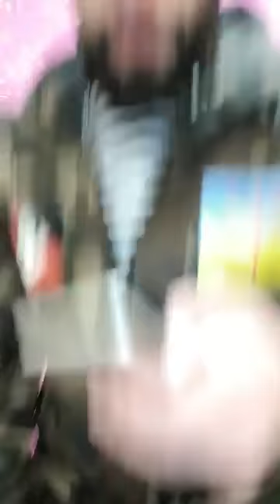Live hassan Zi Europe 28/01/2019